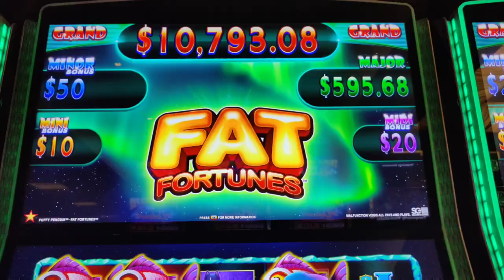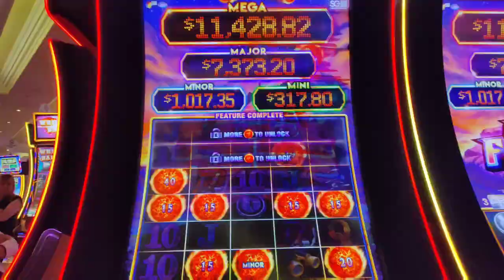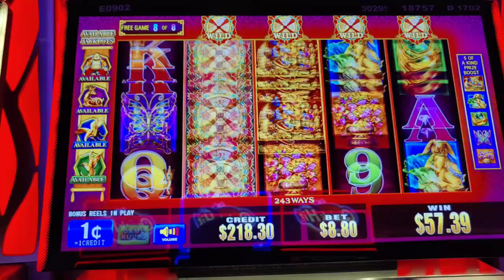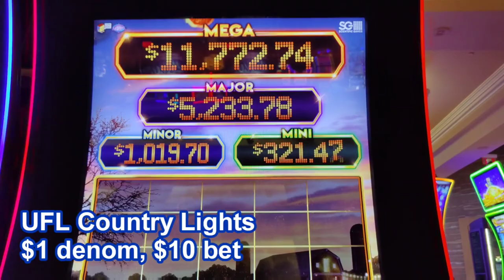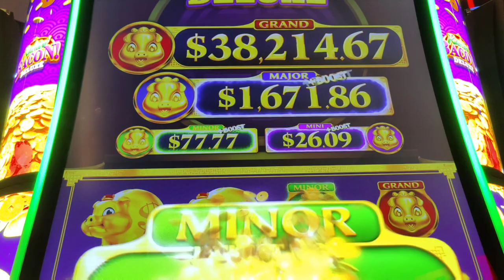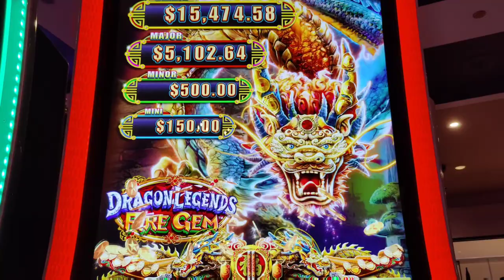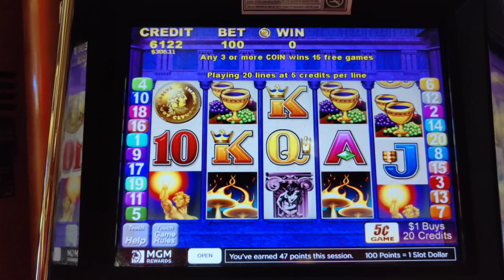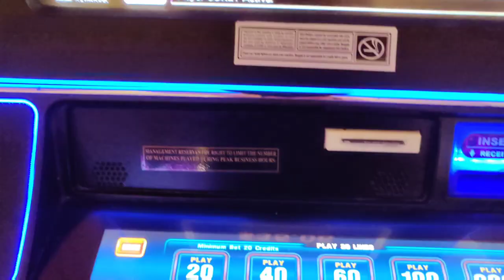ULTIMATE Trifecta on Fire Link Pays an EPIC Jackpot!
2 handpays on UFL, including my biggest ever and my first ever Fire Link Major Jackpot!  Also featuring Fat Fortunes Puffy Penguin, Playboy Monte Carlo, Fu Lai Cai Lai, Dragon Legends Fire Gem, Dream Card video poker, Rakin' Bacon Deluxe, and Flame of Olympus. @Theborgata and @GoldenNuggetAC